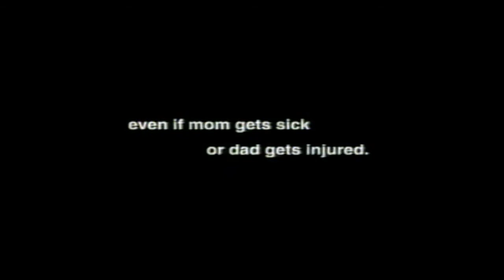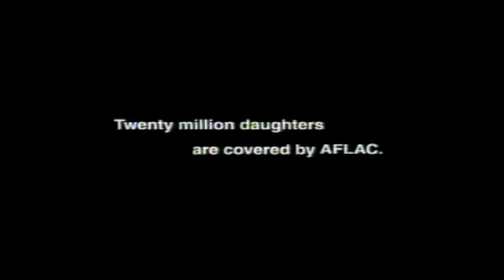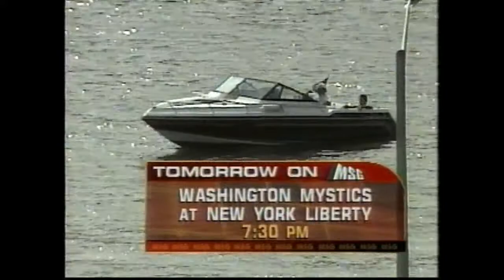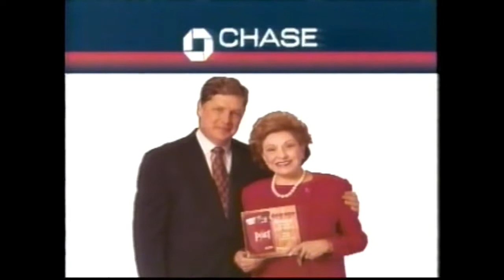1998 MLB 12th August Minnesota @ NY Yankees part4